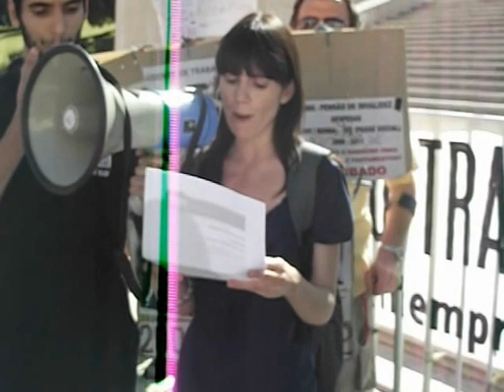Manif. pelo Direito ao Emprego: leitura do manifesto MSE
Manifestação pelo Direito ao Trabalho organizad apelo MSE (Movimento Sem Emprego).